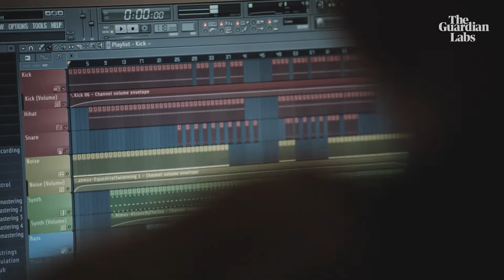Singing through self-doubt: how young people are empowering themselves through music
Paid for by Skoda
In Norwich, a group of young people have been learning  to overcome life's difficulties by throwing themselves into creativity. We meet singer Rebekka, a participant in ŠKODA's Driver's Seat Initiative, which aims to celebrate independently minded artists who want to make a positive difference to the world.
To find out more about ŠKODA’s Driver’s Seat Initiative visit skoda.co.uk/dsi